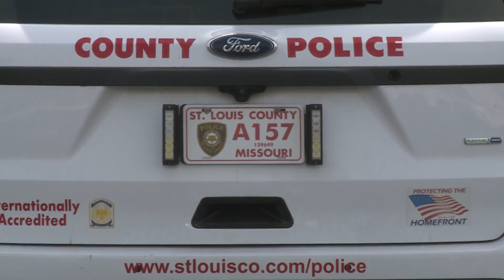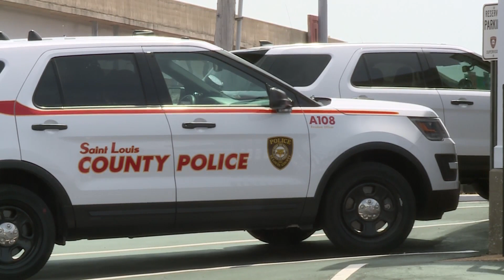St. Louis County woman hit by stray bullet speaks out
A St. Louis County woman speaks out days after she was struck in the leg by a stray bullet while sitting in her living room. The innocent bystander, who asked not to be identified, says the bullet hole in her shattered window is a painful reminder of a day that could have cost the 57-year-old her life.

The shooting unfolded Friday morning around 11 a.m. in the 9900 block of Glen Owen Drive.